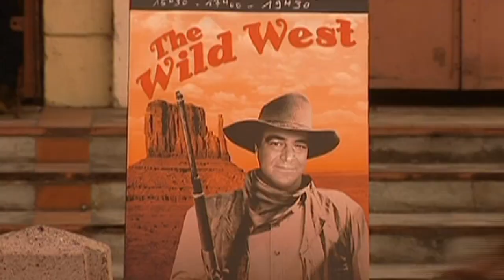On The Verge of A Fever -Presented by Ayiti Images & Miami Book Fair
HAITI RETRO SCREENING - On The Verge of A Fever Presented by Ayiti Images, Little Haiti Book Fair and Miami Book Fair - This Sunday, May 28th at 2pm. The event is free but please RSVP

Synopsis -
Against the backdrop of poverty, fear and the brutal dictatorship of Haiti in 1971, On the Verge of a Fever (Le goût des jeunes filles) is about Fanfan, a fifteen-year-old boy who just wants to experience life for himself with his streetwise friend Gégé. Having lived a somewhat sheltered life with his protective mother, Fanfan experiences a bizarrely terrifying incident involving a Tonton-Macoute. As a result, he decides to hide out at his beautiful neighbor’s house for the weekend. There, he is trapped between his fear of being caught and the fulfilling of his deepest fantasy. Based on the novel by renown Haitian novelist Dany Laferriere. Directed by John L’Ecuyer.

Kontèks fim sa a se mizè, laperèz ak diktati brital ki te genyen nan ane 1971 nan peyi d Ayiti. “On the Verge of a Fever” (An kreyòl: “Nan gou medanm yo” / An fransè: “Le goût des jeunes filles”) se istwa Fanfan, yon ti gason kenzan ki vle fè eksperyans li nan lavi a, ansanm avèk zanmi li, Gégé, ki gen je byen kale. Fanfan se yon ti inosan manman li te kouve anpil, e vwala li vin temwen yon ensidan tèt chaje. Pou li pa nan pwoblèm ak Tonton Makout, Fanfan deside al kache kay yon vwazin pou tout wikenn nan. Kay tifi a, non sèlman li pè pou yo pa kenbe li, men an menm tan li ta renmen reyalize pi gwo rèv li. Istwa sa a baze sou yon woman ekriven ayisyen Dany Laferrière. Se John L’Ecuyer ki dirije fim nan.

En 1971, en Haïti, avec en arrière plan la peur et la pauvreté infligée au peuple par le régime dictatorial des Duvalier, Fanfan nous raconte une belle histoire. Jeune garçon de quinze ans, seul avec une mère surprotectrice, il aspire à une plus grande liberté. Se promenant en secret avec son ami Gégé, à la suite d’un incident impliquant un Tonton Macoute, Fanfan est recueillie par sa belle voisine, Miki. La peur au ventre d’être arrêté, l’envie d’enfin mieux connaître l’univers féminin de Miki et de ses belles amies et la tentation de traverser la rue pour rassurer sa mère inquiète, le tirailleront toute la longue fin de semaine de sa réclusion volontaire.